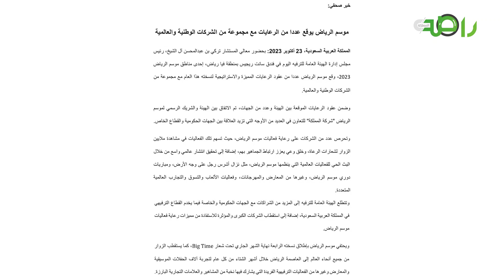موسم الرياض يوقع عددًا من الرعايات مع الشركات الوطنية والعالمية 🇸🇦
انقر على الرابط للاشتراك لمتابعة اهم الاحداث اولاً باول مع راصد المملكة